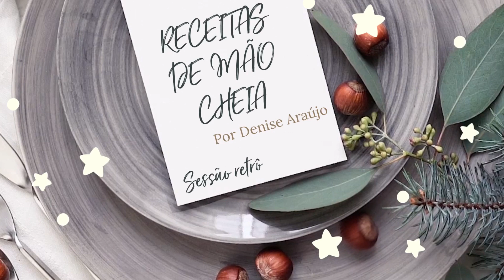BÔLA DE SARDINHA - RECEITAS DE MÃO CHEIA POR DENISE ARAÚJO - EP. 2 | Manazinha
Manazinha, aqui estamos com mais uma sessão retrô de Dona Denise em ReceitasDeMãoCheia. A receita de hoje é uma Bôla de Sardinha, que inclusive eu até tentei fazer aqui no canal e ficou uma delícia! Agora feita por mamis poderosa é outro papo. Vamos logo assistir mana, que eu já to com água na boca, não esquece de se inscrever no canal, dar o teu like e comentar aqui o que você achou dessa receita.

Manazinha! Outro recadinho, pra quem ainda não sabe, meu antigo instagram @manazinha foi hackeado e estou sem ele temporariamente. Estamos fazendo de tudo para recuperar. Agora estou com outro instagram para continuar tendo o contato que sempre tive com vocês. Mandem esse meu novo perfil para seus amigos e avisem que a Manazinha tá aqui!

Aqui vai a receita do vídeo:

INGREDIENTES
ESPONJA
200ml de água morna
30g de fermento biológico
2 colheres de sopa de açúcar
Misture o açúcar e o fermento e vai colocando a água morna em um recipiente. Tape com um pano por 45 minutos, até formar a esponja.
MASSA
750g de trigo peneirado
4 ovos inteiros
1 xícara de azeite
1/2 xícara de óleo
A esponja

Ponha em outro recipiente: a esponja e vá misturando com o óleo, o trigo, os ovos e o azeite até chegar em um ponto que dê para amassar com as mãos, amasse bastante até soltar da mão, cubra com o pano. Deixe descansar a massa por 40 minutos.
O recheio: 4 latas de sardinha, 1 cebola cortada, 2 dentes de alho, azeitonas picadas e uma colher de sopa de azeite. Tudo do recheio é à gosto. Refogue tudo no azeite e reserve.
OBS: Só pode colocar o recheio em cima da massa QUANDO ESTIVER FRIO!

MONTAGEM
Em uma forma untada e enfarinhada, divida a massa em dois e estique a primeira camada de massa, depois o recheio frio, em cima dessa camada coloque queijo-ralado e cubra com a segunda camada de massa. Em um recipiente misture uma gema com manteiga e pincele a massa e leve ao forno por mais 40 minutos.

Depois é só servir e aproveitar!